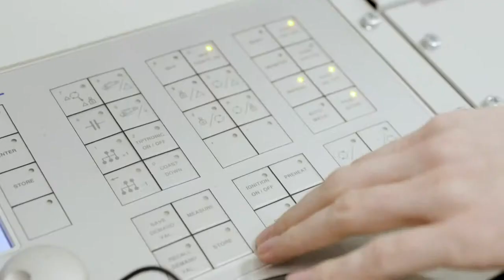#4 - Goal: Safety: Steffen Müller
Einstein-Professor Steffen Müller erforscht die Fahrsicherheit und das Fahrverhalten in automatisierten Fahrzeugen. Er ist Professor und Leiter des Fachgebiets Kraftfahrzeuge an der Technischen Universität Berlin.

[EN] Einstein Professor Steffen Müller investigates driving safety and road performance of automated vehicles. He is professor and director of the department of automotive engineering at Technische Universität Berlin.

--- About SimplyEinstein

They examine the biological and social functions of emotions, analyse the importance of digital transformation for society, advance the development of new drugs against viral infections or investigate how diseases can be identified and cured in the body with the help of nanoprobes - but who are the people researching those fascinating topics as Einstein Fellows and Professors in Berlin? Meet the scientists personally in our new video series on the occasion of the tenth anniversary of the Einstein Foundation: “Simply Einstein - Encounters with great minds who shape our future“.

For Research. For Berlin.